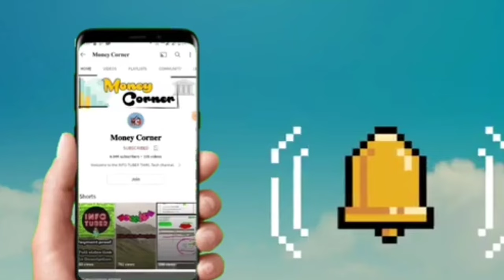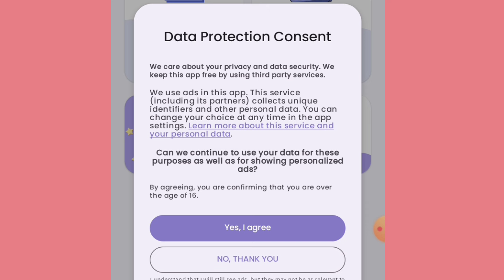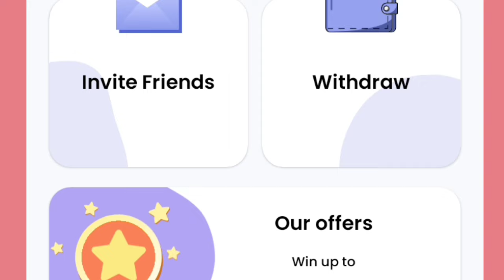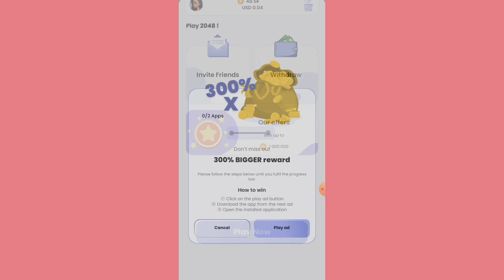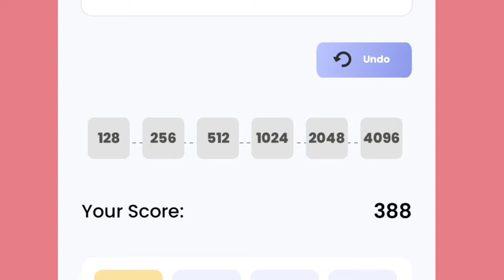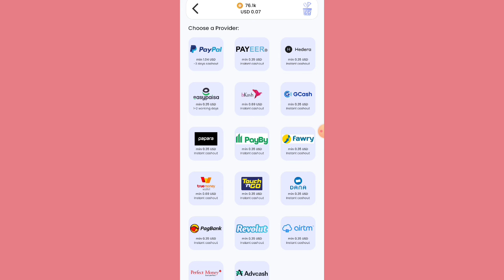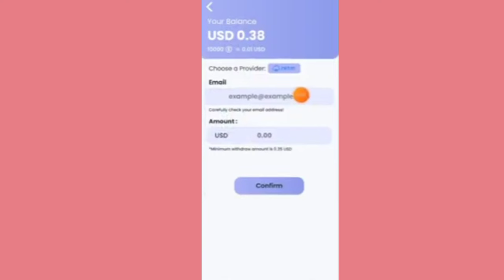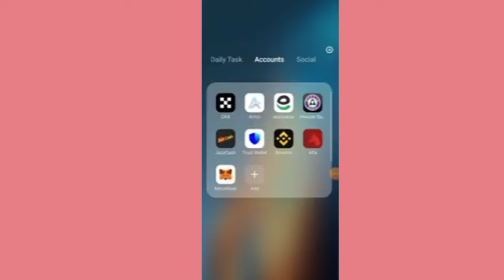video watching earning app in tamil | no Investment| daily payment online job at home@InfoTuberTamil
𝐓𝐎𝐏𝐈𝐂𝐒  &  𝐏𝐎𝐈𝐍𝐓𝐒  𝐃𝐈𝐒𝐂𝐔𝐒𝐒𝐄𝐃 👍

Freshers job
Typing job from home
10th pass job
12th pass job
Best part time job for high school students
Freelance writing jobs
Freelance job in tamil
Online captcha writing job
Bank transfer
Video watching job
Screenshot jobs
Formfilling jobs
Recaptcha jobs
Afflicate
Jobs in tamilnadu
Jobs in thoothukudi
Jobs in kanyakumari
Jobs in tirunelveli
Jobs in Pondicherry
Jobs in srilanka
Jobs in Krishnagiri
Jobs in virudhunagar
Jobs in Ooty
Jobs in nammakal
Genuine online job
Tamil channel
In tamil
Bank jobs
Railway jobs
TNPSC
UPSC
@Earning school-Tamil

𝐈𝐍𝐅𝐎 𝐓𝐔𝐁𝐄𝐑 𝐂𝐇𝐀𝐍𝐍𝐄𝐋 @  𝐃𝐨𝐞𝐬 𝐧𝐨𝐭 𝐩𝐫𝐨𝐦𝐨𝐭𝐞 𝐨𝐫 𝐞𝐧𝐜𝐨𝐮𝐫𝐚𝐠𝐞 𝐚𝐧𝐲 𝐢𝐥𝐥𝐞𝐠𝐚𝐥 𝐚𝐜𝐭𝐢𝐯𝐢𝐭𝐢𝐞𝐬. 𝐀𝐥𝐥 𝐜𝐨𝐧𝐭𝐞𝐧𝐭 𝐩𝐫𝐨𝐯𝐢𝐝𝐞𝐝 𝐛